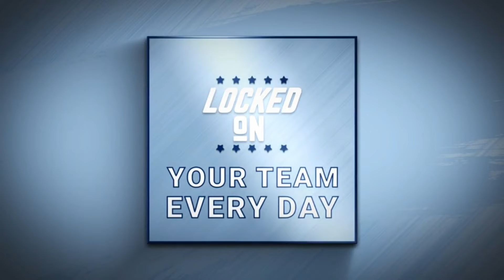Should North Carolina Tar Heels Add a GM Role for Basketball?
Should the North Carolina Tar Heels Basketball team introduce a General Manager role? This episode explores the potential impact of such a move, considering the challenges of finding just the right person to help align with Coach Hubert Davis' vision.

We dive into Tennessee football's controversial new 10% "talent fee" on tickets, sparking debate on its implications for fan loyalty and athlete compensation. Recruiting buzz surrounds UNC as basketball prospects Derek Dixon and Braylon Mullins cancel visits, hinting at promising developments. Plus, Coach Bill Robinson's new book, "Carolina Basketball School: History, Stories, and Drills," gets a spotlight, and top 2025 recruit AJ Dybantsa's upcoming campus visit is on the radar.

Join us for an engaging discussion on these pivotal topics and more. Listen now for exclusive insights into the evolving landscape of college sports.